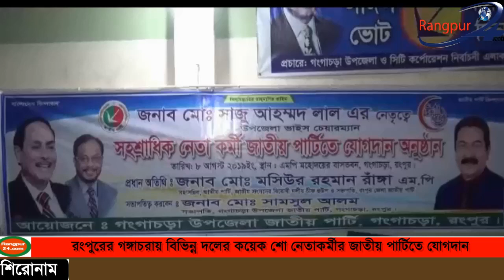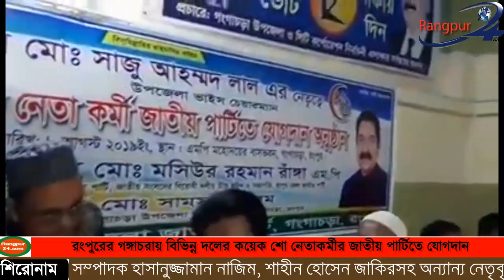রংপুরের গঙ্গাচরায় বিভিন্ন দলের কয়েক শো নেতাকর্মীর জাতীয় পার্টিতে যোগদান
রংপুরের গঙ্গাচরায় বিভিন্ন দলের কয়েক শো নেতাকর্মীদের সাথে নিয়ে জাতীয় পার্টিতে যোগদান করেন সাবেক গংগাচড়া উপজেলার যুবদলের সভাপতি ও গংগাচড়া উপজেলা পরিষদের নবনির্বাচিত ভাইস চেয়ারম্যান সাজু আহমেদ লাল ও তার সমর্থক গোষ্ঠী। গতকাল সন্ধ্যায় রংপুরের গঙ্গাচরায় জাতীয় পার্টির মহাসচিব ও বিরোধীদলীয় চিফ হুইপ মসিউর রহমান রাঙা এমপি র হাতে লাঙ্গল মার্কার তুলে দিয়ে যোগ দান করেন গঙ্গাচরা এলাকার বিএনপির নেতাকর্মীরা ।এসময় উপস্থিত ছিলেন,জাতীয় পার্টির কেন্দ্রীয় কমিটির সাংগঠনিক সম্পাদক হাজী আব্দুর রাজ্জাক , যুগ্ন সাংগঠনিক সম্পাদক আলহাজ্ব মুন্সী বারী,রংপুর জেলা জাতীয় স্বেচ্ছাসেবক    সভাপতি শামীম সিদ্দীকি, জেলা যুব সংহতির সাধারণ সম্পাদক হাসানুজ্জামান নাজিম, শাহীন হোসেন জাকিরসহ অন্যান্য নেতৃবৃন্দ।